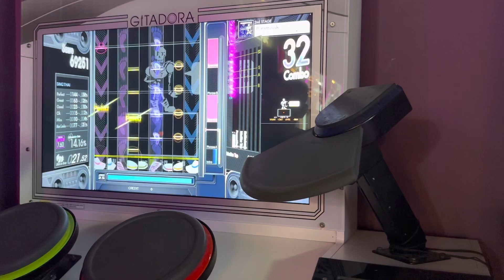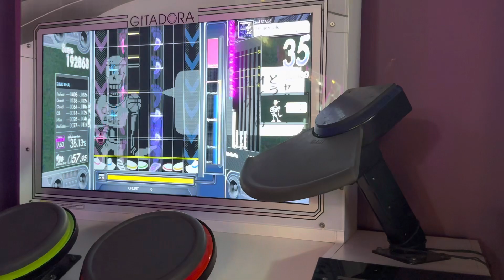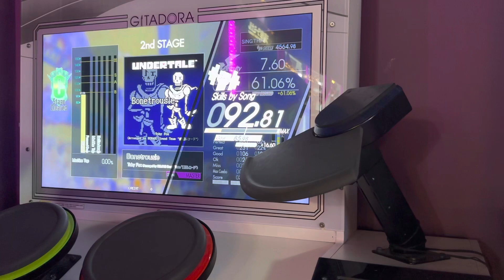Gitadora High Voltage Drummania:Bonetrousle MAS